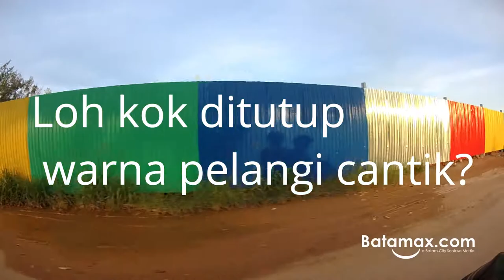ADA APA DENGAN WISATA PANTAI SAMPING OCARINA BATAM ?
Book your weekend getaway to Batam with Batamcitytour.com today!
Reserve your stay, car rental, day tours and travel package hassle free!

Book your stay in batam city with batamcitysentosa We offer you the best rate better than any promo on expedia

After all, you only live once!
Megawisata Ocarina Batam adalah sebuah tempat wisata pantai yang terletak di Pulau Batam, Kepulauan Riau. Tempat wisata ini diresmikan oleh Presiden Susilo Bambang Yudhoyono pada bulan Januari 2009. Ocarina berada di lahan seluas 40 hektare berada di tepian Teluk Kering, dan komplek perumahan mewah Coastarina. terdapat pantai berpasir putih yang cantik dengan kerindangan pohon pinus, area taman bermain nak, panggung terbuka dengan kapasitas 10.000 orang dan taman menghijau dilengkapi gazebo dan jogging track.